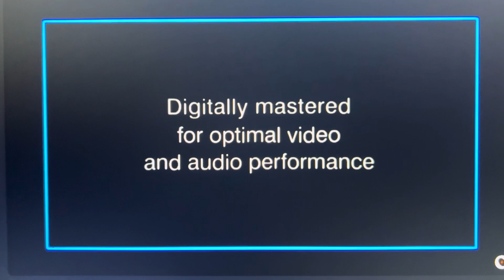What if the 2003 DVD of Dreamcatcher actually had the THX logo?